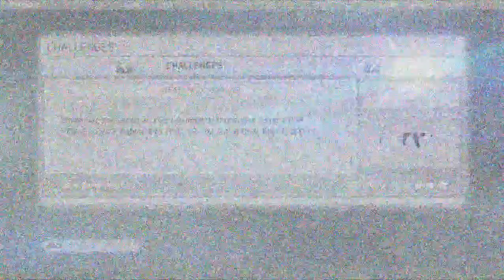Tom Clancy's Ghost Recon Future Soldier - Mission 03 - Noble Tempest - [Elite]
Just another gameplay played by me
This Game Played On

CPU AMD PHENOM II 940 @ 3.5GHZ
Motherboard Gigabyte GAMA770 UD3 Rev 2.0
Coller CollerMaster 212
VGA Gigabyte 560SOC 1GB DDR5
The new  version of tom Clancy's future soldier, watch and let play this game. Game played by Me on PC version, even though it's little late, I still hope that this gameplay help you completing your mission, any mission played on elite difficulties that bring more challenges to anybody playing it. I warned you that not every achievement are complete, because it need more time to play and must repeating the mission, also by doing a challenges your ghost score will be reduced since some of them prevent you from killing the enemies, so what's the deal, just play the elite and do the challenges later. But there  are some challenges that must be complete to make your mission easier, so make sure to complete the challenges that needed to get ARMOR PIERCING AMMO, this item is very important.
So lets get started with the video gameplay. Thanks.

Get All I Need On 1368X768 Video Screen.

so i guess your gameplay exprerience will be better than mine. Enjoy Your Time.